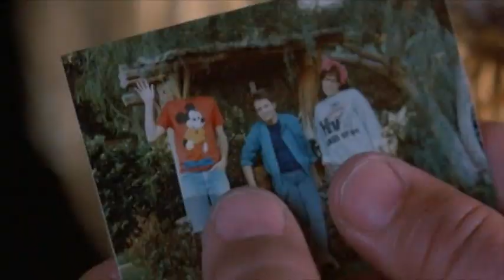Back to the Future Isolated Score - Part 13